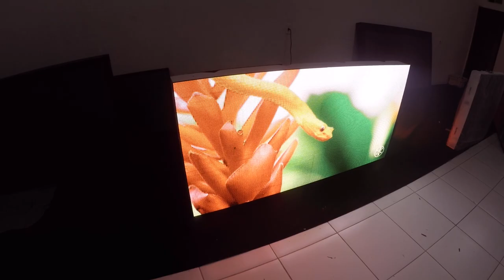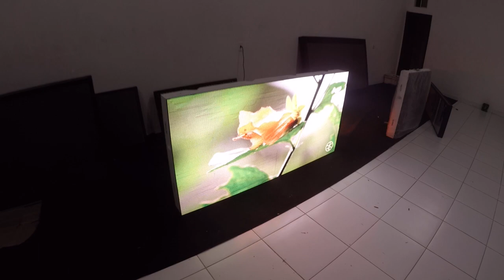Painel de LED Full color P5 alta definição telão RGB